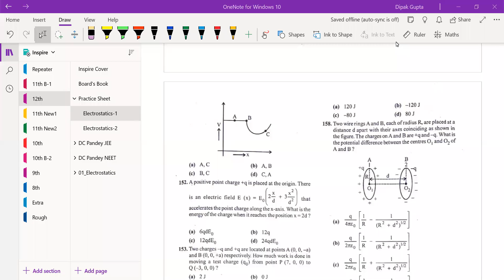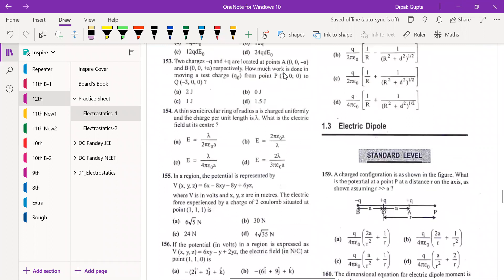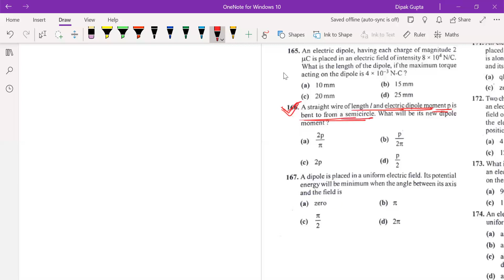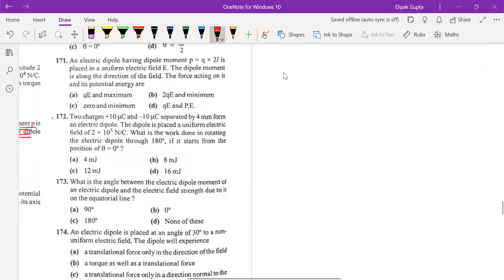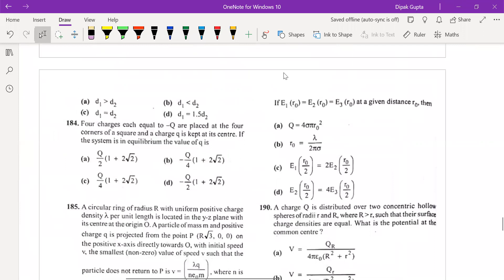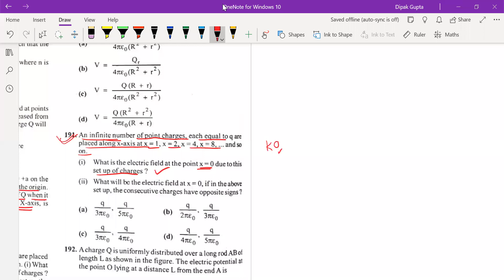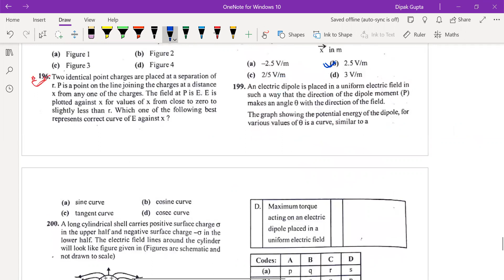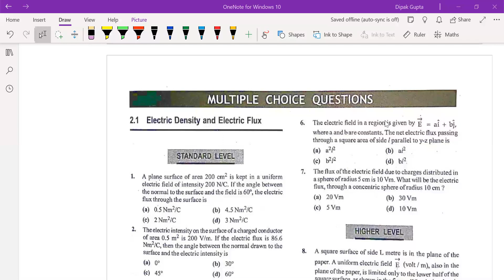Physics - 12th 2021-22, Chapter - 1 ( Electrostatics Sheet Discussion - 3 ) [ Q151 to Q200 ]